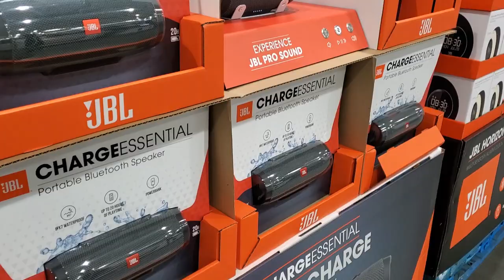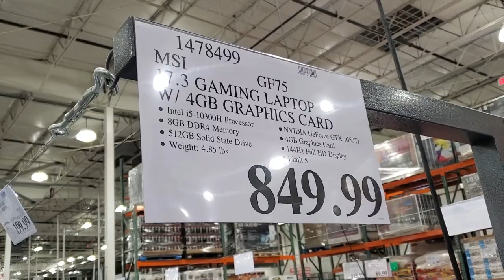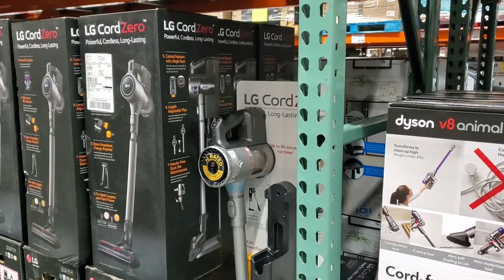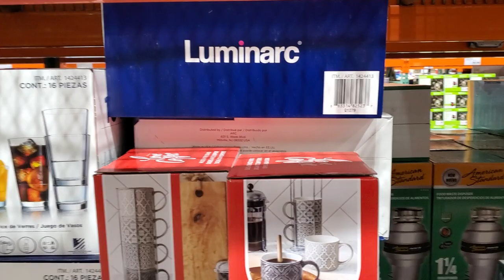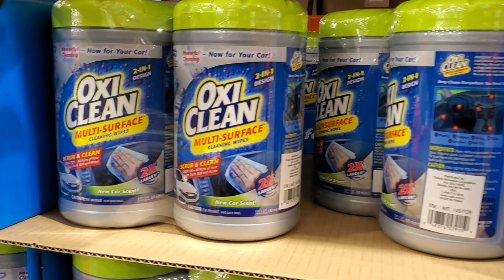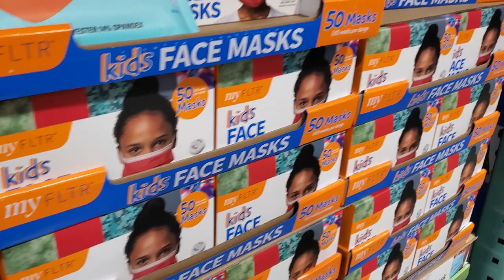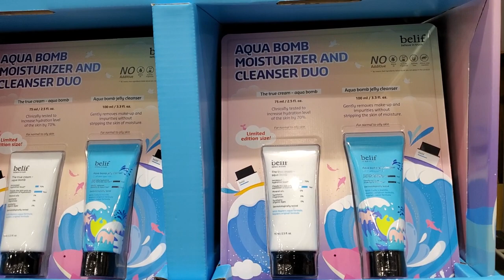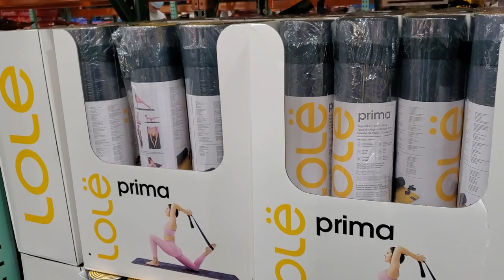COSTCO NEW FINDS SHOP WITH ME WALKTHROUGH 2020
Quick trip to Costco. Save some toilet paper and paper products for other's!!! I  came for water for church drop off. virtual shopping, quick walkthrough. Winners have been chosen, I made a community post about it twice. I will randomly pick more people . Please stay safe and BUCKLE UP!

This is a shopping channel. all about store walkthroughs, You can also find home décor on this channel, lamps pretty glam décor, garden, kitchen ideas, kitchenware, dinner ideas , dinnerware, pots & pans  from furniture store like living spaces, America furniture warehouse, spring flowers at lowes, lamps, lights, seasonal decorations, christmas trees, pumpkins, halloween, easter, fourth of july, Modern farmhouse from hobby lobby. Diy ideas . Joann's craft store spring decor . décor, patio décor, wall art, farm house décor from homegoods, at home store, home sense, grocery shopping walkthroughs, food and Costco and sams club. Walmart groceries, Walmart home décor, target, dollar tree, target dollar spot, purse shopping from Ross dress for less, TJ Maxx and marshalls, Dupes, high end makeup, hair products diy ideas and crafts, interior design and more. Kitchen, room makeover ideas, kitchenware. Rae Dunn. Yes I say prices! I know it's annoying. Some videos might have music because I'm able to show more plus I also need to cover up the store music